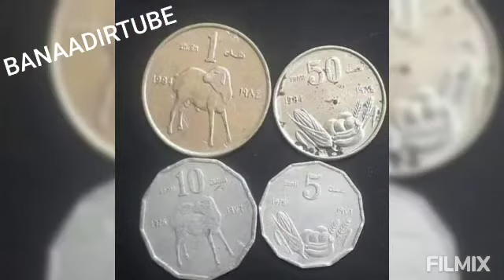AXDI IYO AMARAAN LA OGEYN AUN AXMED SHARIIF KILLER IYO BUUNIS JIDAH COST